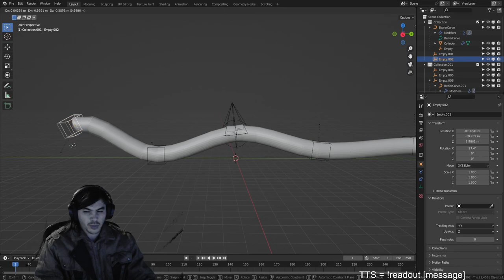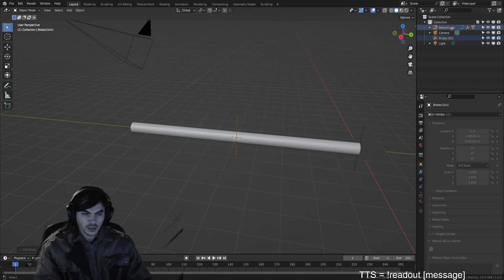Recap: "3AM Recordings and It's Cold" | Blender | TFT | HSBG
Dec. 11-17
Next focus: Create more toward a goal - to teach something or achieve something like a game demo.
Continue to relax and destress with games ;D